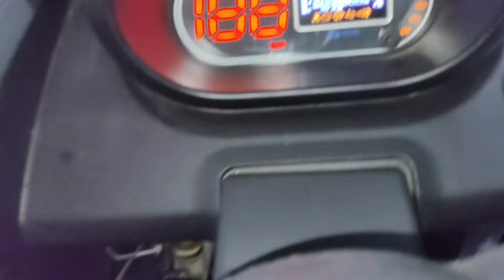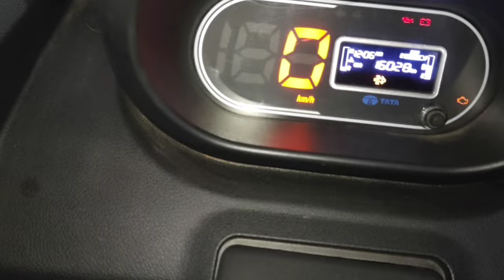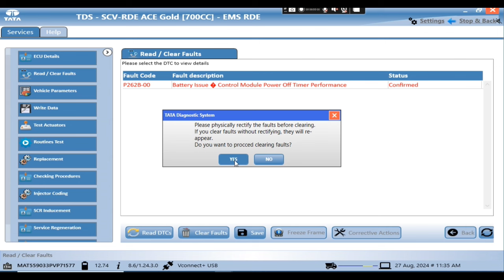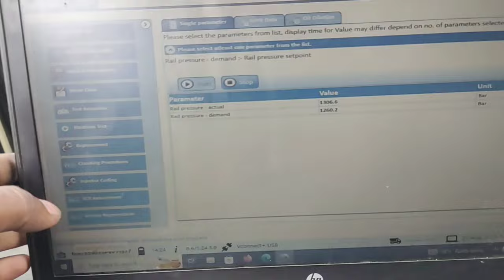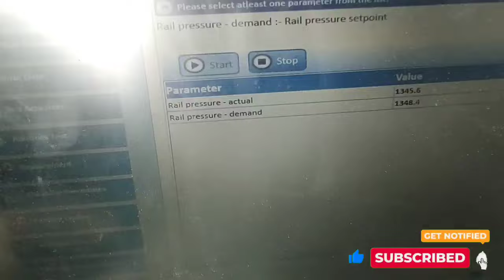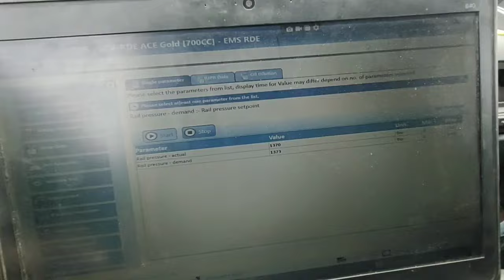Starting problem|| TATA bs6 phase 2 || fault code P0087-11, P262B-00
Hello dost Aaj ka hamara topic hai gaadi starting problem hai kya check kar
starting issue part2
गाड़ी रनिंग में बंद हो जाता हैं और चालू भी हो जाता हैं क्या चेक करे
tata Ace gold bs6 phase 2
Ace gold bs6
bs6 phase 2
RDE Vehicle